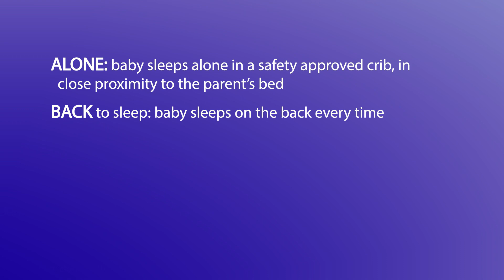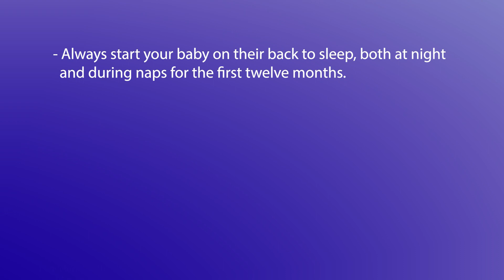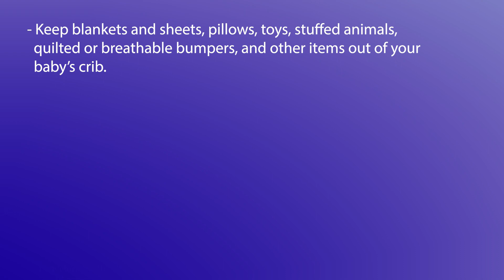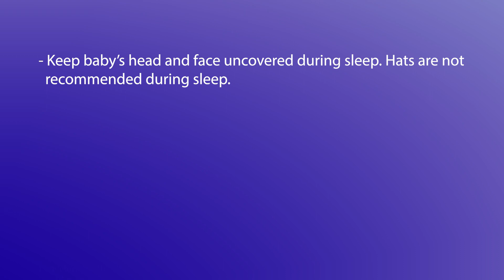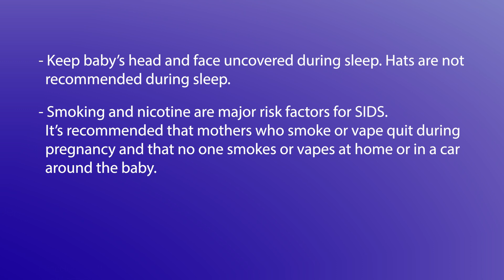Princeton Health onDemand: Help Your Baby Rest Easy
The latest episode of Princeton Health OnDemand focuses ways to help your baby develop good sleep habits and the importance of making sure that they are sleeping in a safe environment to help decrease the risk for Sudden Infant Death Syndrome (SIDS) or other sleep-related dangers such as suffocation or entrapment.

In the video, Bernadette Flynn-Kelton, BSN, a registered nurse, board certified lactation consultant, and health educator at Penn Medicine Princeton Health Community Wellness discusses how parents can prepare for the inevitable lack of sleep that comes with a newborn, tips for getting baby to sleep, and guidelines for sleep safety.